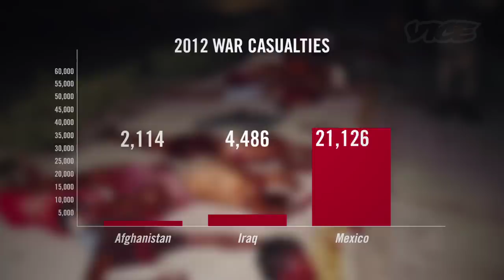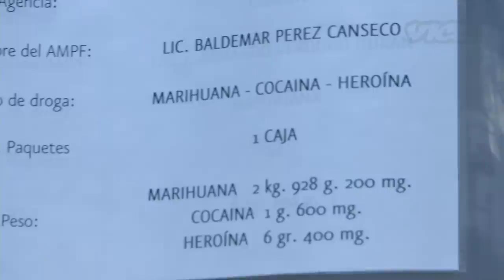Mexican Drug Cartels vs. Mitt Romney's Mormon Family (Part 1/7)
The Mexican drug cartels are at war... with Mormons. Join VICE on Part 1 of our journey filled with guns, drugs, murder, and booze.

Hosted by VICE Founder Shane Smith